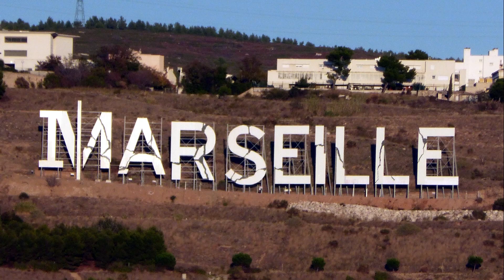COSTICRUISE & SYMPHONY Of The SEAS Bye Marseille By Costi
@costicruise @Royal Caribbean